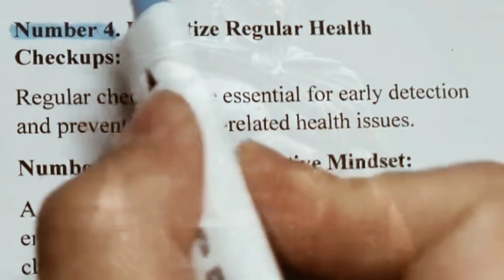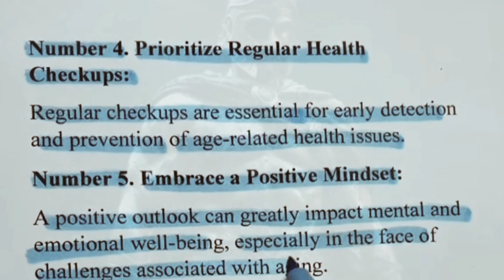Five rules of getting Older | How old are you